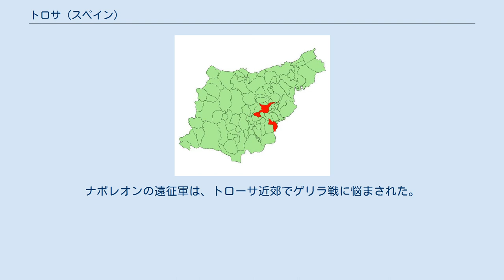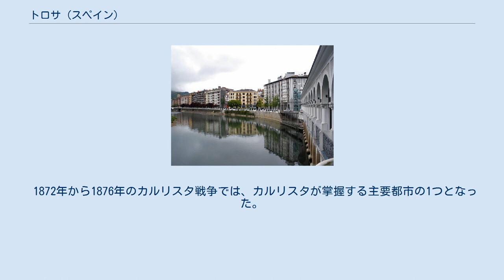トロサ (スペイン)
トローサ （バスク語、カスティーリャ語:Tolosa）は、スペイン、バスク州、ギプスコア県のムニシピオ（基礎自治体）。
オリア川谷に位置する。
広範にわたる産業企業（建設業および製紙業が目立つ）があり、その他医療サービス業、銀行業、商業、公営企業がある。
 トローサは、フランスの都市トゥールーズ（ラテン語・オック語でTolosa トローサ）に由来する。
1256年、カスティーリャ王アルフォンソ10世が憲章を与えトローサを建設した。
当時の慣習として、既にある高名な都市の名を新しい町に付けたものである。
ポルトガルにも同名の町がある。
 自治体内のサン・エステバン地区からは、およそ9000年前の定住地跡が発掘された。
 ローマ化、キリスト教の伝来などギプスコア県の中世初期は明らかになっていない。
1200年にギプスコアはカスティーリャの一部となった。
ナバーラ王国との国境に近いトローサ、オルディシア、セグーラは防衛が強化された。
トローサの原型はオリア川に浮かぶ島で、監視塔を備え6つの門を構えた城壁に完全に囲まれていた。
1282年にトローサは大火で焼け、サンチョ4世が新たな憲章を与えて町を復興させた。
フェルナンド4世、アルフォンソ11世もトロサの特権を承認した。
 国民公会戦争（es）でスペインへ侵入したフランス軍は、1794年8月9日、トローサを占領した。
スペイン独立戦争でも再度占領の憂き目に会った。
ナポレオンの遠征軍は、トローサ近郊でゲリラ戦に悩まされた。
 1872年から1876年のカルリスタ戦争では、カルリスタが掌握する主要都市の1つとなった。
 自治体首長はビルドゥのイバイ・イリアルテ・サン・ビセンテ（Ibai Iriarte San Vicente）で、自治体評議員はビルドゥ：8、バスク民族主義党（EAJ-PNV）：7、エウスカディ社会党（Partido Socialista de Euskadi-Euskadiko Ezkerra、PSE-EE）：1、アララール（Aralar）：1となっている（2011年5月22日の自治体選挙結果、得票順）。
 トローサはトローサ司法管轄区に属し、同管轄区の中心自治体である。